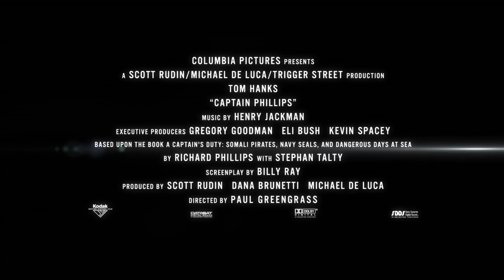Captain Phillips - Official Film Trailer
Captain Phillips is based on the true story by Richard Phillips, "A Captain's Duty".

8th April 2009 was just an ordinary day for 53 -year-old Richard Phillips, captain of the United States-registered cargo vessel, the Maersk Alabama, as it headed towards the port of Mombasa. Ordinary that is until, two hundred or so miles off the east coast of Africa, armed Somali pirates attacked and boarded the freighter. It was the first time an American cargo ship had been hijacked in over 200 years.

What the pirates didn't expect was that the crew would fight back, nor did they expect Captain Phillips to offer himself as a hostage in exchange for the safety of his crew - a courageous gesture that resulted in his being held captive on a tiny life-boat off the anarchic, gun-plagued coast of Somalia. And so began a tense five-day stand-off, which ended in a daring high-seas rescue by U.S. Navy SEALs.

In A Captain's Duty, Richard Phillips tells his own extraordinary story - that of an ordinary man who did what he saw as his duty and in so doing became a hero. It is a thrilling true tale of adventure and courage in the face of deprivation, death threats and mock executions and also a compulsively readable first-hand account of the terrors of high-seas hostage-taking.